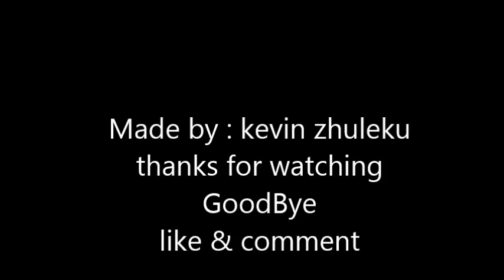Dubstep Dj kevin zhu.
Dubstep free by me kevin zhu .